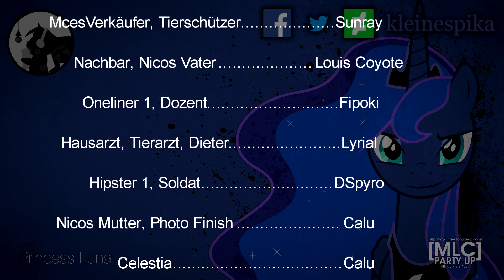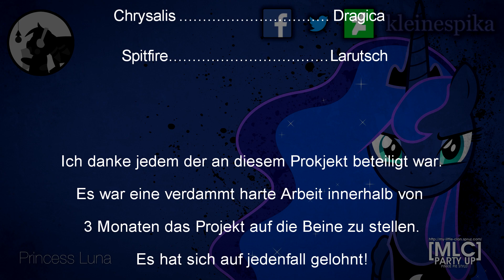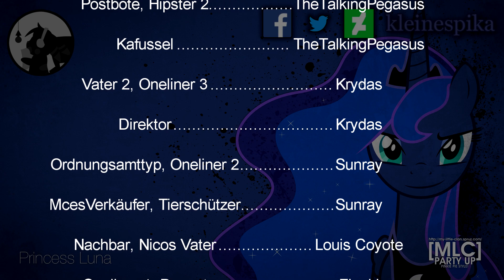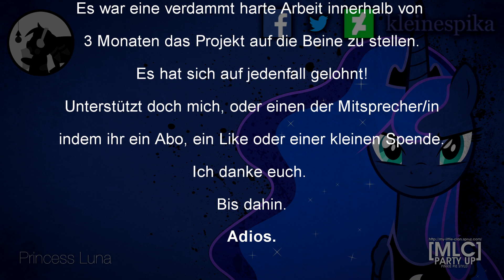Living with Luna - das Remake - CompleteEdition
Facebook: kleinespika |  Twitter: kleinespika | Tumblr: kleinespika

Sprecher:

Luna: Skampi
Nico: kleinespika

Autor: EleanorsFate

Soundeffeckte von: Irgendwo aus Youtube

Vertonung & Schnitt by kleinespika

Es wäre großartig wenn ihr mich irgendwie Unterstützen könntet! ^_^

BIC: NOLADE21RZB

Vielen Dank an die Unterstützer!